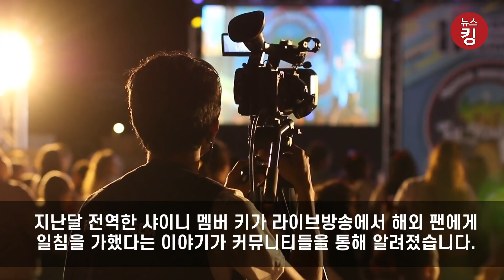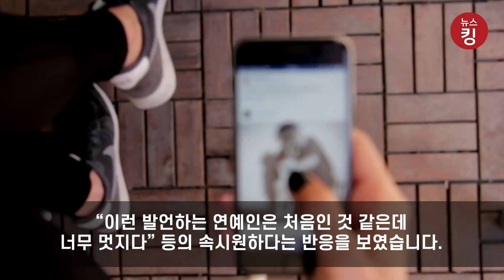샤이니 키 라방 도중, “한국어 배워라” 일침